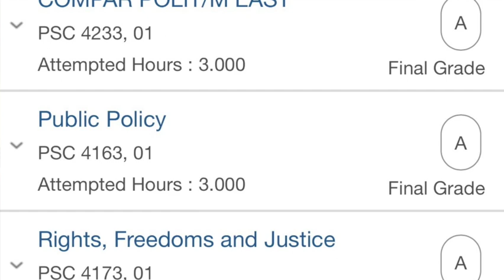MIDDLE SCHOOL TEACHER LIVES IN HER CAR - 1ST HOTEL STAY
I'm a middle school teacher who lives in her car; the time came for me to rent a hotel, but why?  Check out